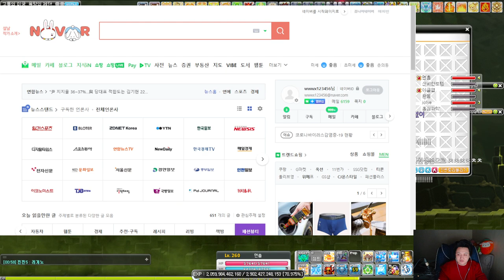버닝서버 진힐라 도착. 불독 / 메이플스토리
유니온 : 9828
Lv.280 -  캐논슈터 ( 캐슈 ) , 섀도어 , 엔젤릭버스터 ( 엔버 )
                나이트로드 ( 나로 ) - 윈드브레이커 ( 윈브 )
220 : 스트라이커 ( 스커 )
211 : 캡틴 배메 캡틴 카데나 아크 보우마스터 ( 보마 ) 카데나
        아크 호영 라라  에반
210 :  블래스터 윈드브레이커 ( 윈브 ) 아란 에반
          팔라딘 패스파인더 ( 패파 ) 히어로
          카인 데몬슬레이어 ( 데슬 ) 메카닉  바이퍼
          썬콜  소마
202 : 메이플M 메이플스토리M
201 : 비숍
200 : 루미너스 다크나이트 일리움

 여로 리버스시티 츄츄 얌얌아일랜드 레헬른 아르카나 모라스 에스페라 셀라스 문브릿지 고통의미궁 리멘 세르니움 ( 전 후 ) 호텔 아르크스 큐브 스타포스 미라클타임 익스트림 오디움 몬파 익스몬파 자석펫 버닝서버 택티컬 릴레이 헤이스트 썬데이메이플

매미 재획 사냥 에테르넬 무릉